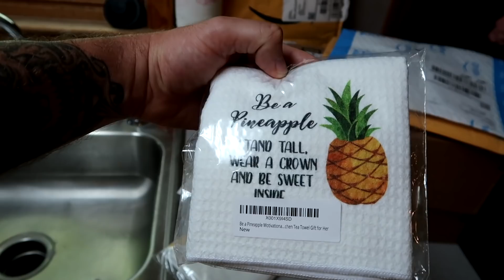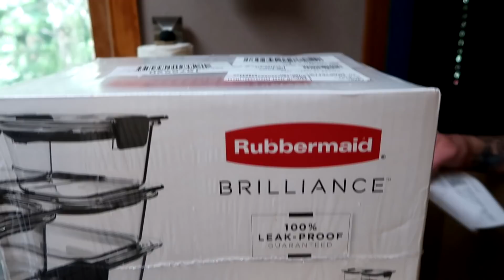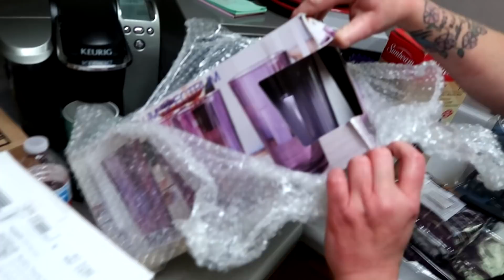Mail Time With Shannon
Today we got to give Shannon all of the mail that was sent to her from the awesome fans of APS! We hope this time they sent better things than last time...

PSN: joepguerrero